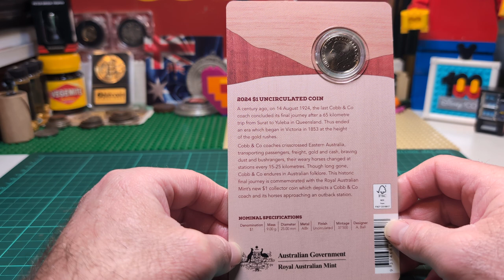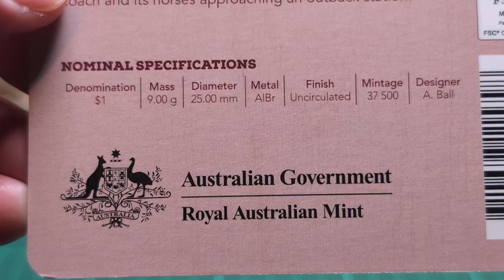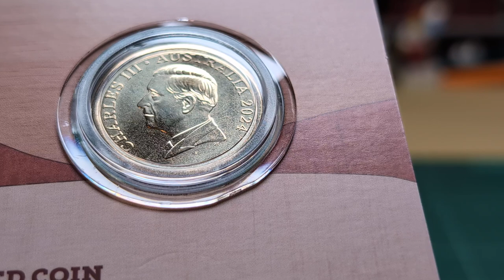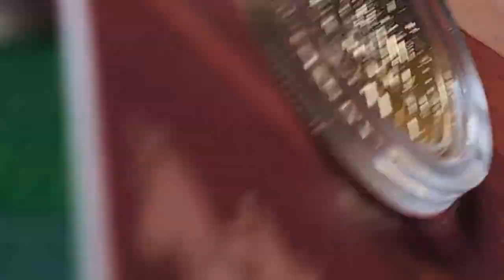🐎COBB&CO 1 DOLLAR COIN AUSTRALIA 🦘asmr